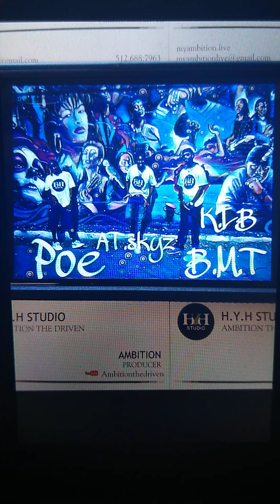B.M.T. vol 1 look Alive ft A.T Skyz,lazy prodigy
Recorded by Ambito Poe
Ambito poe appears courtesy of H.y.H studio
A.T skyz appears courtesy of H.y.H studio
Shots out to lazy prodigy big up orlando FL , ATL